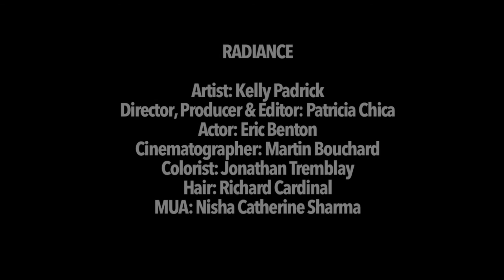"RADIANCE" - Official Music Video by Kelly Padrick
Makeup by Nisha Catherine Sharma
Hair by Richard Cardinal
Latex Gown by Dawnamatrix Designs
Actor: Eric Benton

Radiance is Kelly Padrick’s 8th video collaboration with award-winning director-producer Patricia Chica known for her psychological dramas and edgy documentaries, Rockabilly 514, Ceramic Tango, and Serpent’s Lullaby.

"Radiance was written as a positive song about love, and I felt the concept of the video should mirror the hopeful and spiritual themes of the song,” says Kelly Padrick.

“This is Kelly’s most luminous music video to date,” adds Patricia Chica. “Moreover, this is a tale about ‘enlightenment’ and ‘brilliance’ rather than ‘darkness,’ which had been a recurrent theme in our previous videos. I wanted the style to be elegant and straightforward, and have the ‘radiance’ really come across through the characters and the imagery,” she concluded.

The textured cinematography by Martin Bouchard was colorized in Montreal by Jonathan Tremblay. Radiance is set at a manor located in the enchanting Laurentian Mountains of Quebec, Canada. The music video shows an elegant woman played by Padrick who is worshiped by her radiant lover, played by Quebecois actor Eric Benton. Radiance is a love song that presents a message of hope for the listener to believe their radiance is in the way they are.

Production Anecdote:
An unexpected event happened during the filming of the garden scene, when a giant dragonfly landed on Kelly’s dress and stayed by her side during the shots of her singing. Instead of pushing it away, the director decided to incorporate this serendipitous moment into the story, and asked the crew to send energetic love and gratitude to the little creature whom they named “Alex.” Alex cooperated with the team for two hours, and when the filming of the scene was over, it flew away. “Magic happens when you are led by flexibility and allow improvisation into your creative space,” says director Patricia Chica.